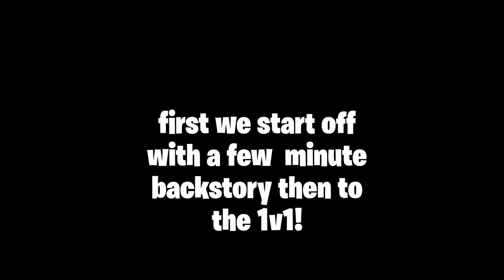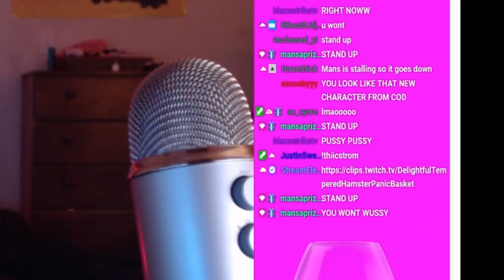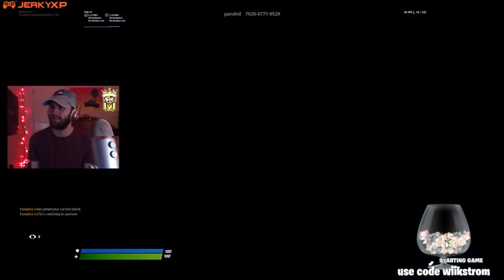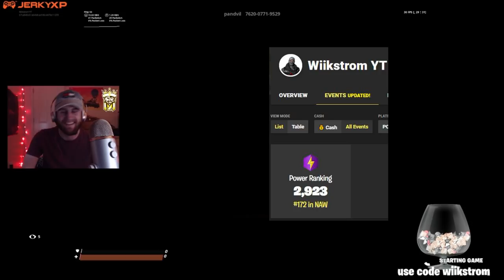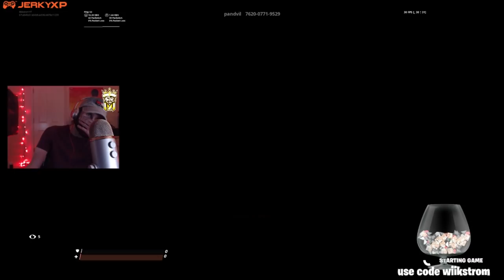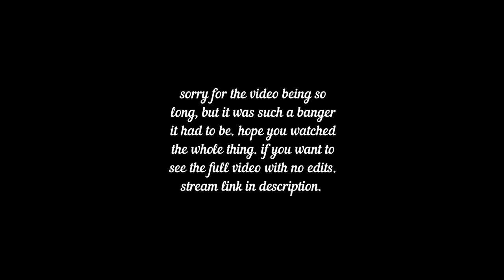So I 1v1 a Gamer Girl Streamer... (PC vs Switch)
random but i got a lot of good feedback on the thumbnail, thanks i made it myself lol.

best nintendo switch fortnite player vs best mobile player,
best building techniques fortnite nintendo switch,
best building keybinds fortnite nintendo switch,
best brightness for fortnite nintendo switch,
best fortnite nintendo switch controls,
best fortnite nintendo switch clan,
best nintendo switch fortnite player editor,
best nintendo switch fortnite player ever,
best edit settings fortnite nintendo switch chapter 2,
best nintendo switch fortnite player edits,